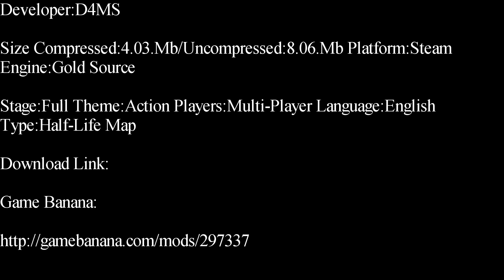Half-Life-Rats D4MS Deathmatch Map Showcase